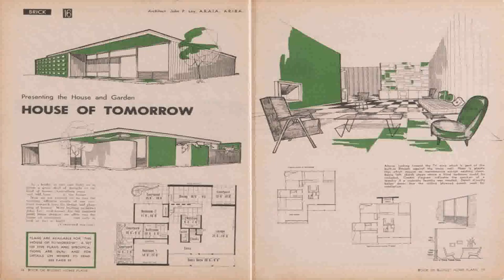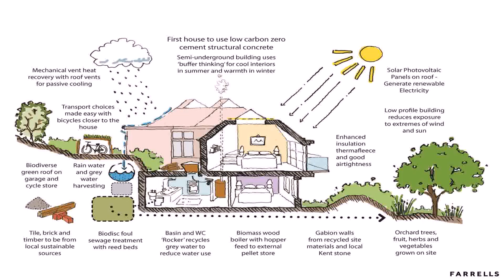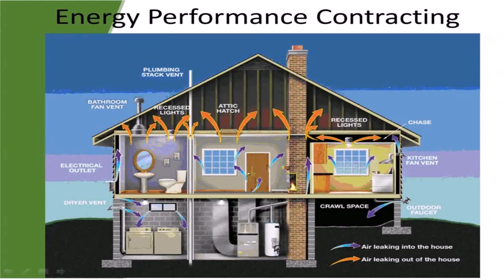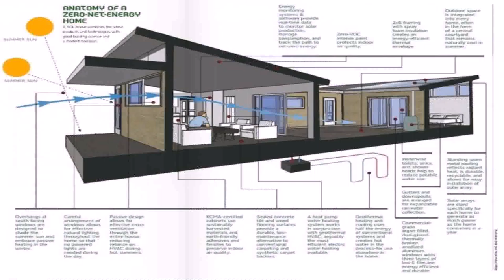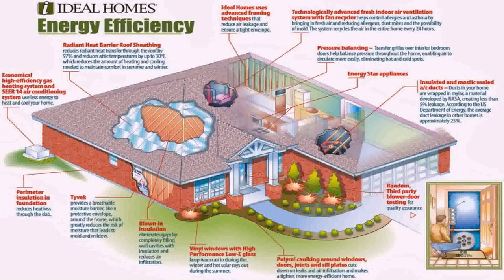Green Home Designs Floor Plans Australia (see description)